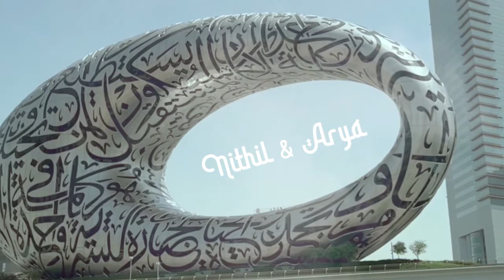MUSEUM OF THE FUTURE DUBAI SAVE THE DATE